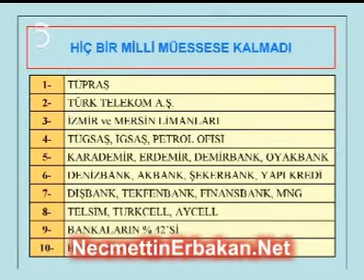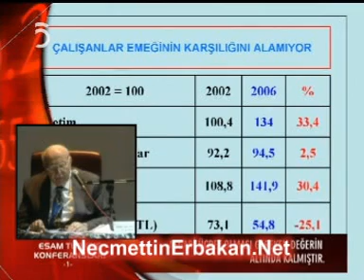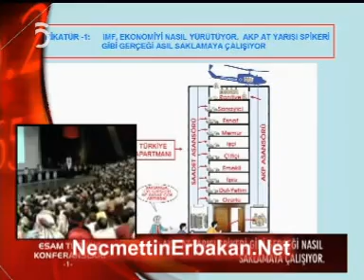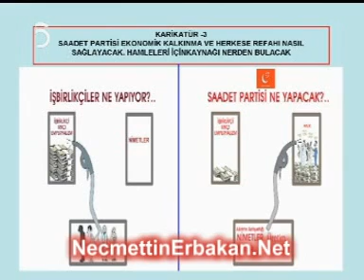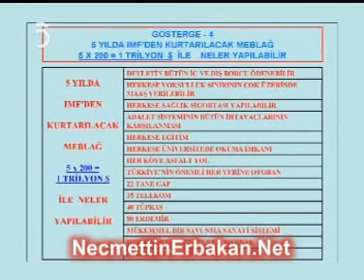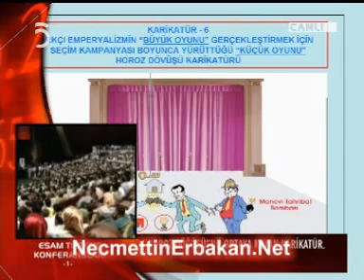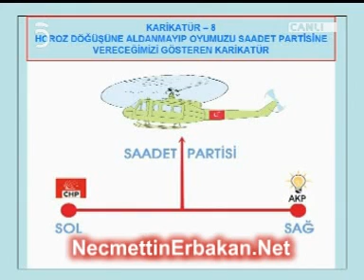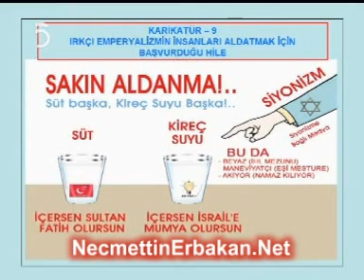No 178B Prof. Dr. Necmettin ERBAKAN ESAM TÜRKİYE Konferansları -1- 28-06-2007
No 178B Prof. Dr. Necmettin ERBAKAN ESAM TÜRKİYE Konferansları -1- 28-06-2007 Perşembe (TV 5) 2CD CD -2